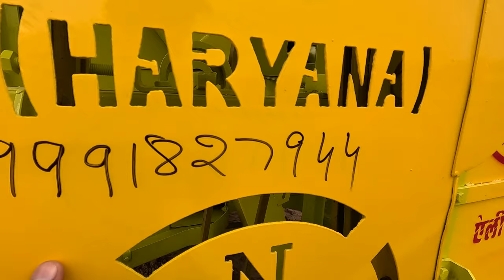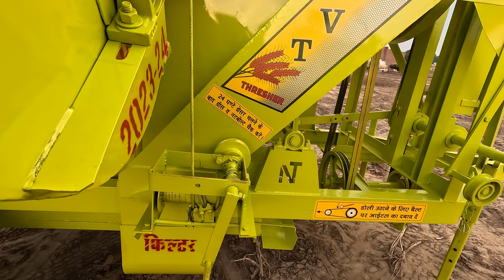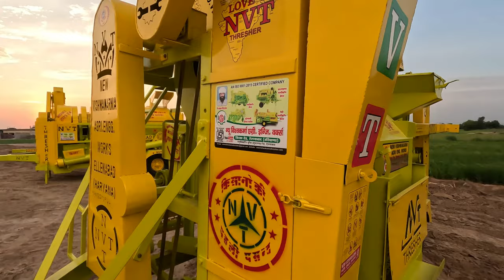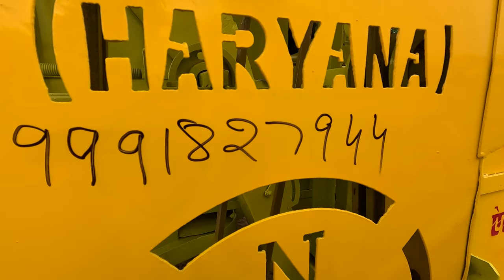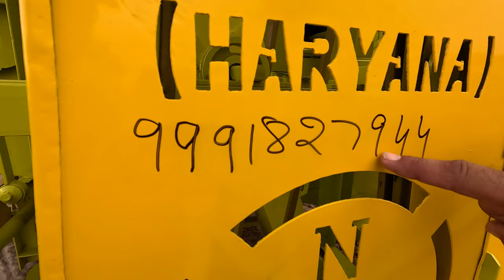80% तक सब्सिडी मूंगफली की हार्वेस्टर और थ्रैसर दोनों एक साथ। NVT Groundnut thrasher & Harvester